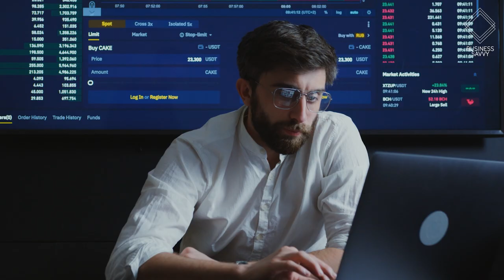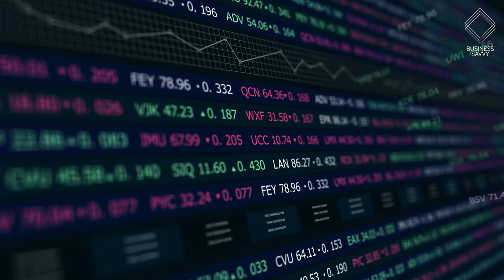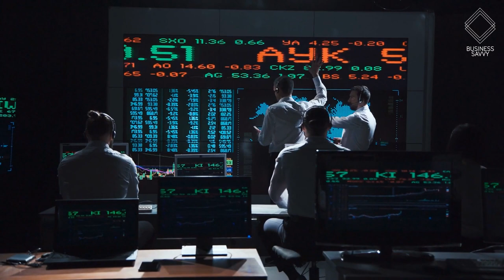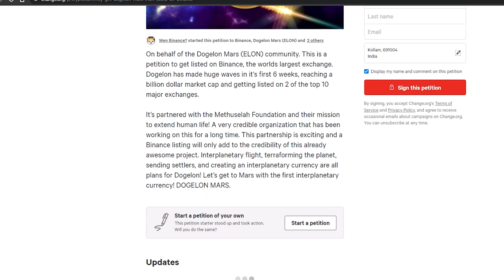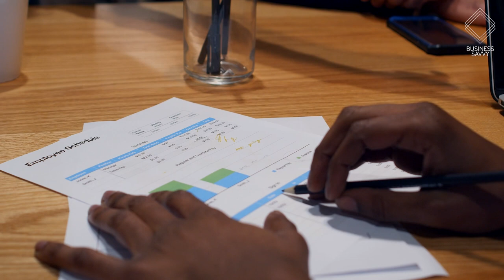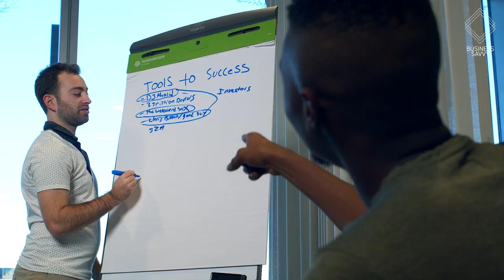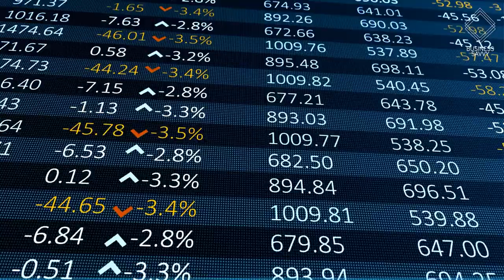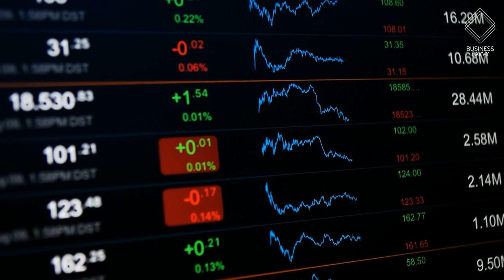DOGELON MARS TO BE LISTED ON BINANCE!! MAJOR ANNOUNCEMENT!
Dogelon Mars has been on the news quite a few times lately, but it is still not listed on any of the major exchanges like Binance or Coinbase. Why is that? And could it be listed on Binance soon?

Stick around until the end of the video to find out.

In today’s video, we'll discuss if Binance will be listing Dogelon Mars soon?
Let's head into it!

The rumored Binance listing

As you are surely aware by now, meme-coins have come a long way since their inception in 2013 and are now considered to be valuable assets. Despite the fact that these cryptocurrencies are all based on a meme or a joke, the majority of them have real-world applications. For example, Dogecoin, the world's first meme-coin, aspires to become the internet's currency, just like the Shiba Inu is the internet's currency.

Dogecoin and Shiba Inu are both listed on two of the most popular cryptocurrency exchanges, Binance and Coinbase, respectively. But what does this indicate for the future of other meme coins, as well as the entire meme sector of cryptocurrency? We don't know for sure, but this suggests that even the largest cryptocurrency exchanges have opened their doors to meme-coins trading.

When it comes to trading volume, Binance is the largest cryptocurrency exchange in the world, with more than $23 billion in trade activity over the course of the last 24 hours.

In order for Dogelon Mars to be listed on Binance, an ELON/BUSB or an ELON/BNB pool must be formed in order to offer sufficient liquidity. Additionally, Binance should be kept up to date on the Dogelon Mars project and its accomplishments on a regular basis.

Dogelon Mars, the third most popular meme coin after Dogecoin and Shiba Inu, may be included to the Binance exchange's roster. However, additional work has to be done in order to maximize the utility of Dogelon Mars. Additionally, as the token's market capitalization increases, the likelihood of it being listed on Binance increases.

By the way, do you think it will be listed on Binance?

The petition

Additionally, there is an official petition to list ELON on Binance in relation to the listing!

They used the following wording as the caption for their petition:

“On behalf of the Dogelon Mars (ELON) community. This is a petition to get listed on Binance, the world's largest exchange. Dogelon has made huge waves in its first 6 weeks, reaching a billion dollar market cap and getting listed on 2 of the top 10 major exchanges.

It’s partnered with the Methuselah Foundation and their mission to extend human life! A very credible organization that has been working on this for a long time. This partnership is exciting and a Binance listing will only add to the credibility of this already awesome project. Interplanetary flight, terraforming the planet, sending settlers, and creating an interplanetary currency are all plans for Dogelon! Let’s get to Mars with the first interplanetary currency! DOGELON MARS.”

What about Coinbase?

Moving on, we have Coinbase, which is the largest cryptocurrency exchange in the United States of America. When compared to Binance, Coinbase does not have nearly as many cryptocurrencies listed on its exchange as the latter does.

Coinbase, like Binance, is extremely selective.

Shiba Inu and Dogecoin have previously been listed on Coinbase. Given that Dogelon Mars already meets most of these requirements. In the event that this occurs, we believe it will have a significant favorable influence on Dogelon Mars' performance.

StealthEX announced on November 11 that it has listed the cryptocurrency $ ELON.

All meme currencies are in the red at the moment. Dogelon Mars (ELON), Samoyedcoin (SAMO), Kishu Inu (KISHU), and SafeMoon (SAFEMOON).

Experts feel that a similar drop might occur with currencies like Dogelon Mars, however they believe that this is improbable.

What do you think about Dogelon Mars? Do you think it will be listed on Binance soon?
This brings us to the end of today’s video. I hope you had fun watching it. Also, activate the bell to make sure you definitely won’t miss any of our future videos.